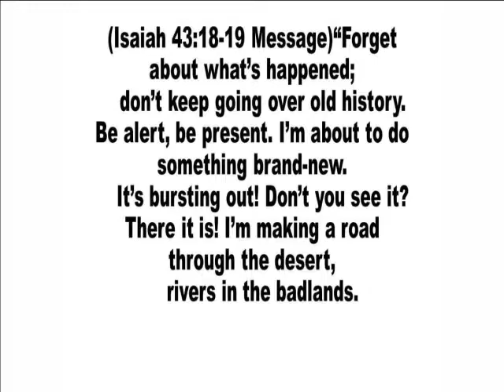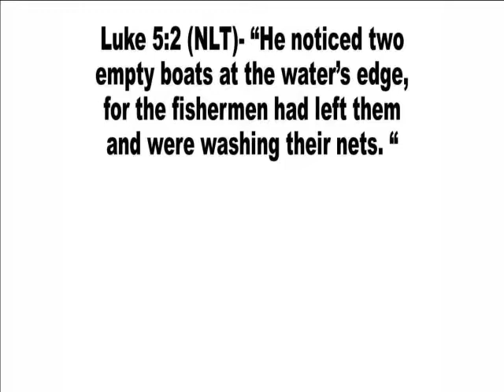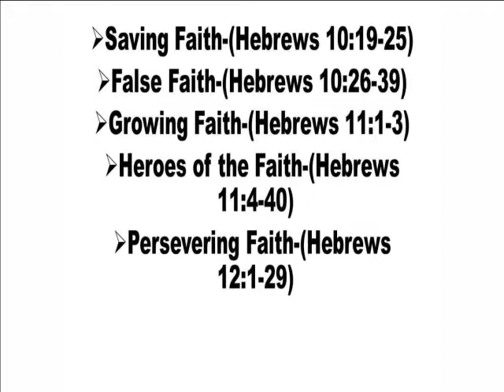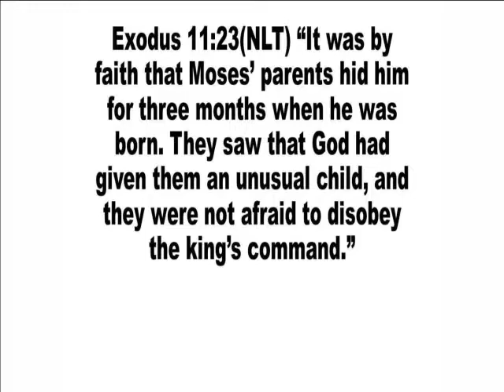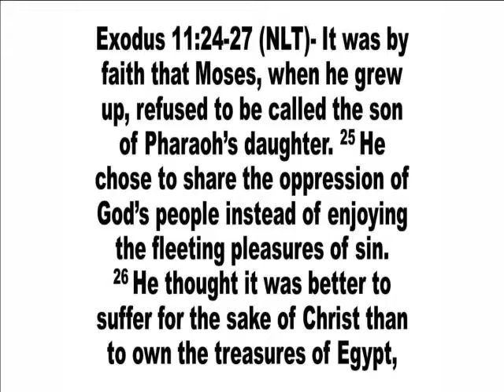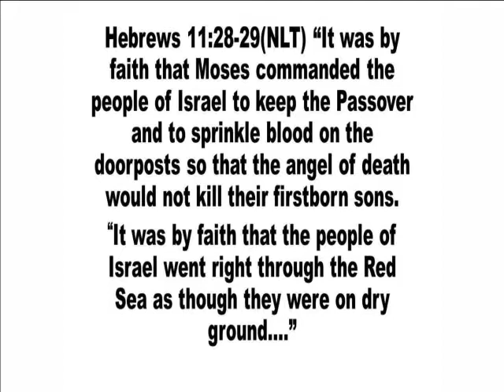August 26, 2018, "Playing It Safe"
Speaker: Pastor Gary Stone